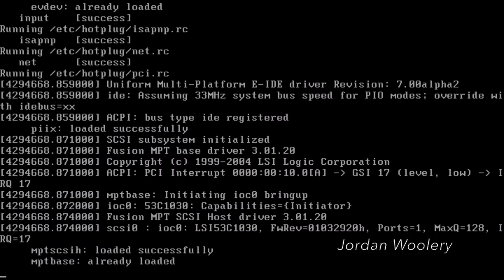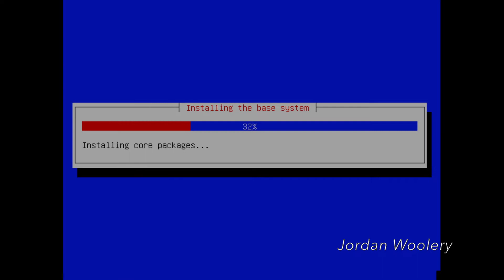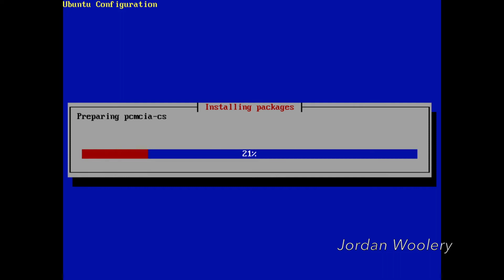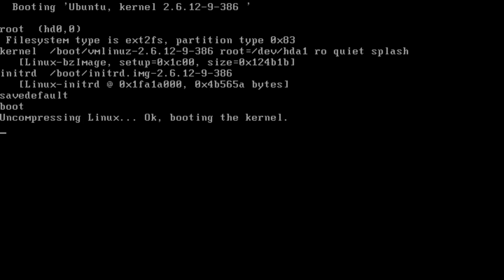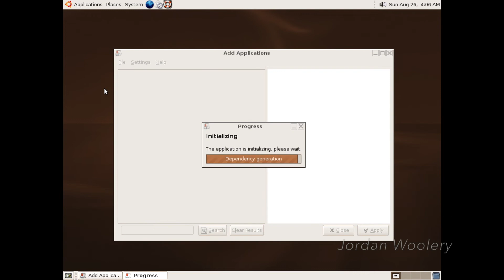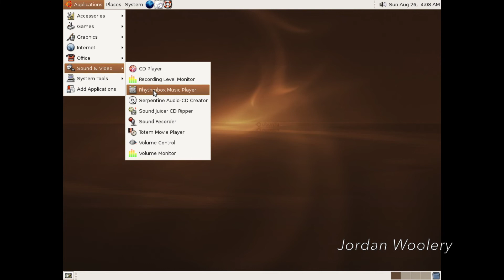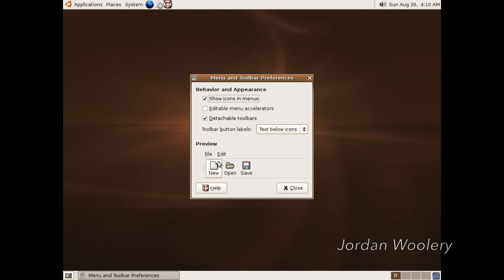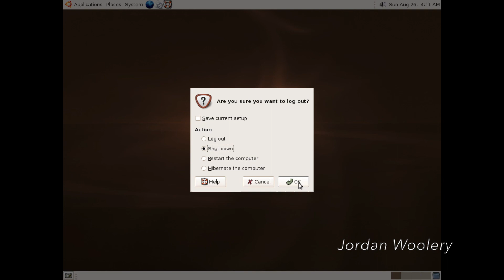Ubuntu 5.10 "Breezy Badger" Install and Overview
In today's software overview video, we explore Ubuntu 5.10 "Breezy Badger" from October 2005 and the differences from its prior release, Ubuntu 5.04.